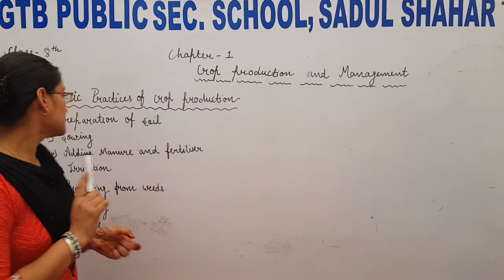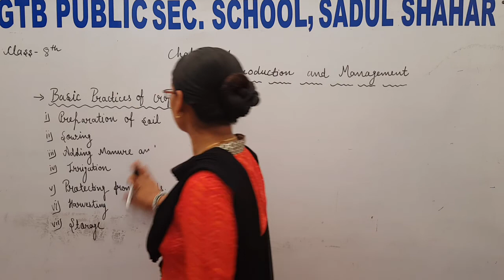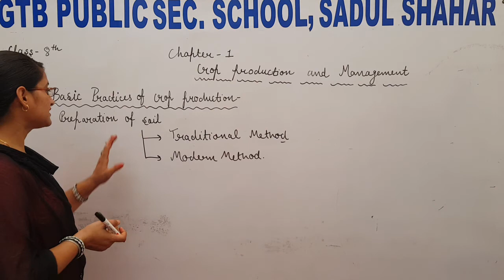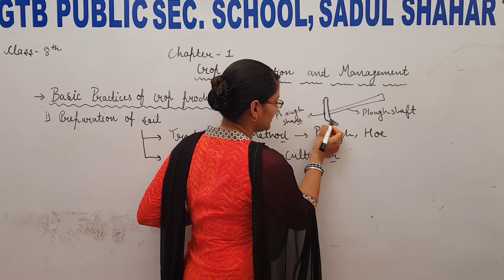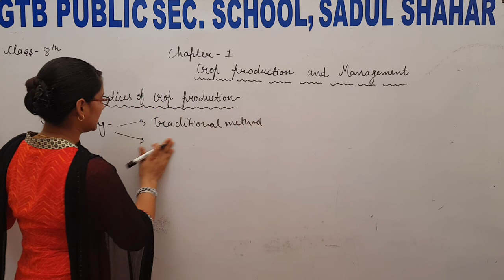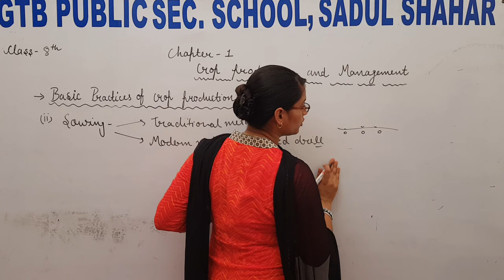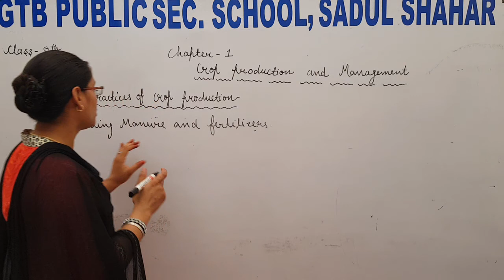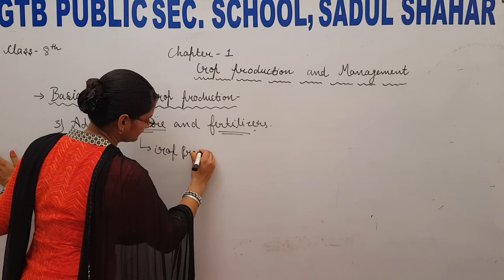Crop Production and Management !! Part-2 !! Class-8th !! Science !! GTB PUBLIC SEC. SCHOOL !!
Crop Production and Management !! Part-2 !! Class-8th !!  Science !! GTB PUBLIC SEC. SCHOOL, Sadul Shahar !!
Very useful topic for class 8th
Important topic for class 8th students.